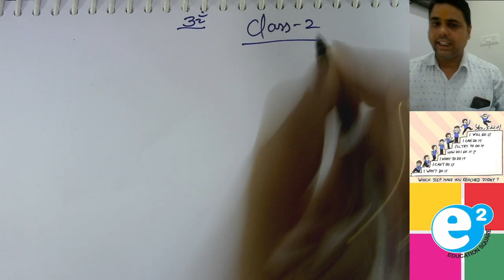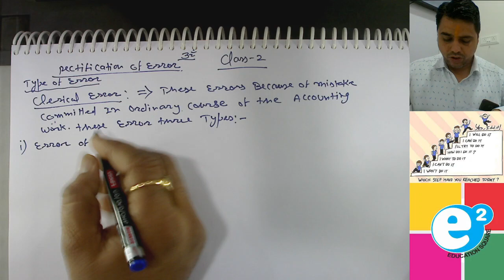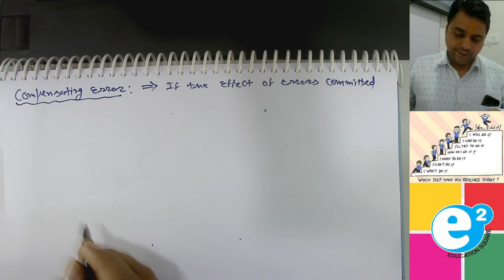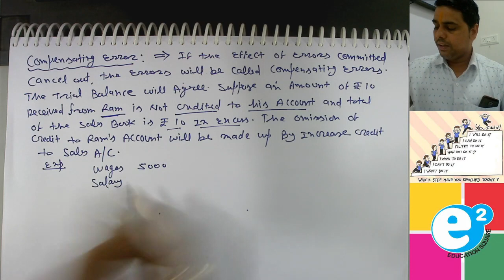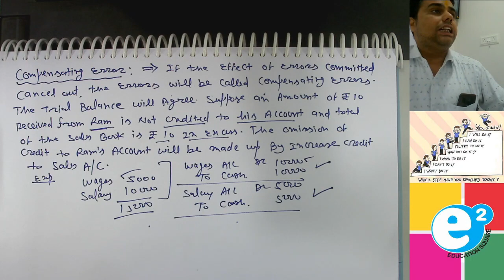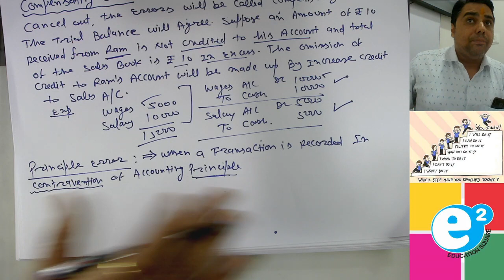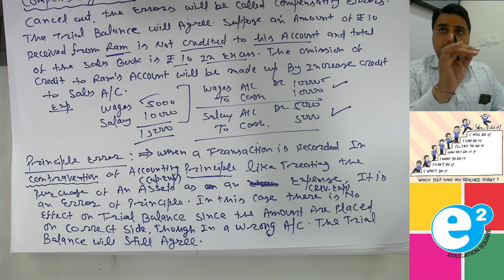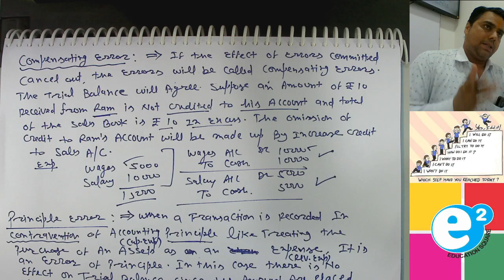Rectification of errors class 2